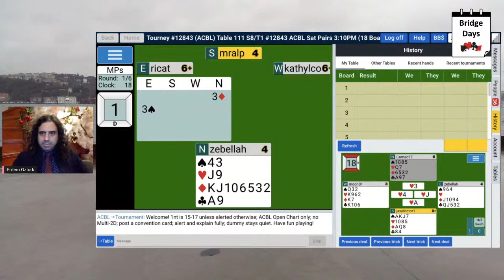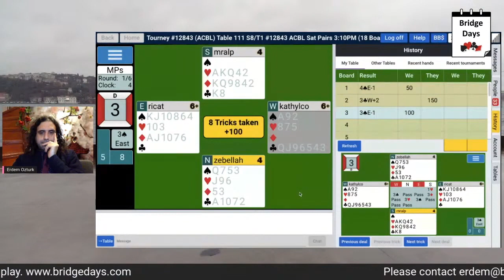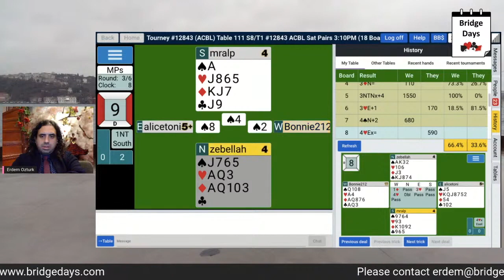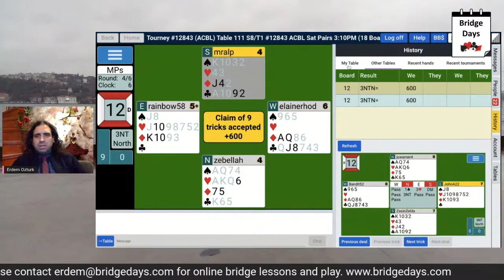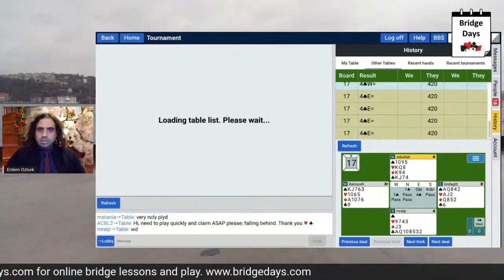ACBL | Jan 23 | 03:10PM | 18 Boards | EDITED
Profesyonel briç oyuncusu ve antrenörüm. Siz de Briç öğrenmeyi ve mevcut bilgilerinizi geliştirmeyi düşünüyorsanız kanalımı takip edebilirsiniz.👇

briçoyna türkiyebriçfederasyonu I am a professional bridge player, teacher and captain of Turkish Junior team.
In this series I am playing daily Bridge tournaments on Bridge Base Online and commenting.
I believe every bridge enthusiast will find something useful in these hands.

TR
Merhaba,
Profesyonel briç oyuncusu, eğitmen ve Türkiye genç milli takımlar kaptanıyım.
Bu serilerde Bridge Base Online’da ikili ya da takım maçlarını oynarken bir yandan da elleri yorumluyorum. Her briç severin faydalanacağını umuyorum.

Siz de Briç öğrenmeyi ve mevcut bilgilerinizi geliştirmeyi düşünüyorsanız kanalımı takip edebilirsiniz.